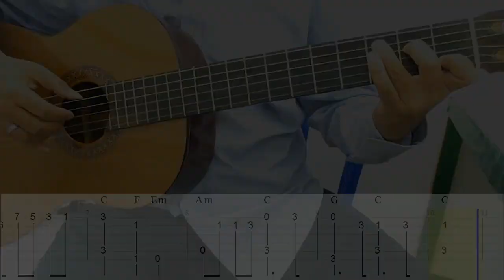You Raise Me Up Guitar Lesson Chords in C Intro Tab Tutorial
Josh Groban You Raise Me Up Guitar Lesson Chords in C Intro Tab Tutorial.